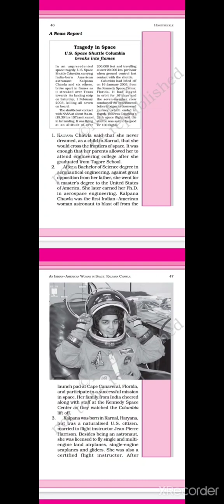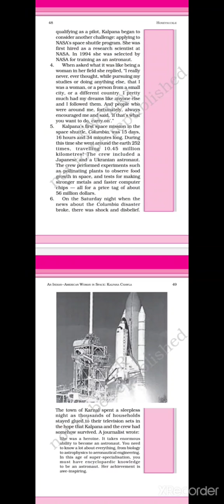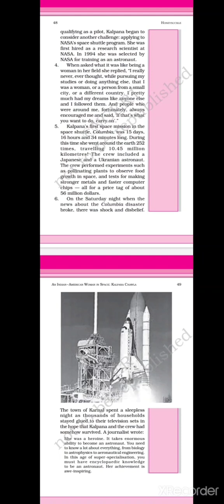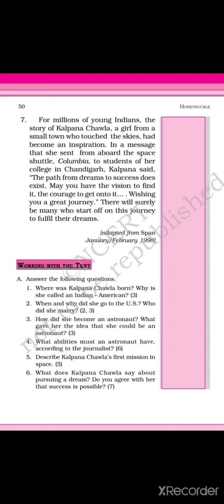An Indian American woman in space- story explanation in English -CBSE - grade 6